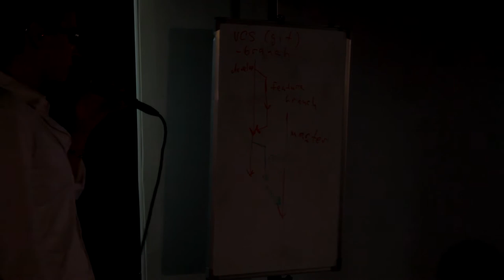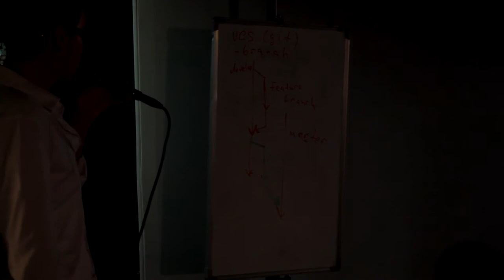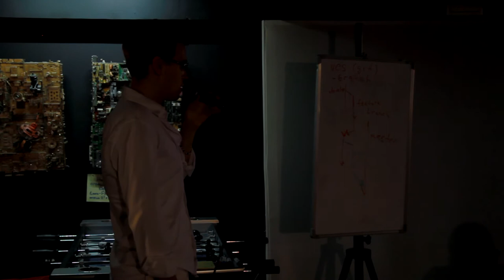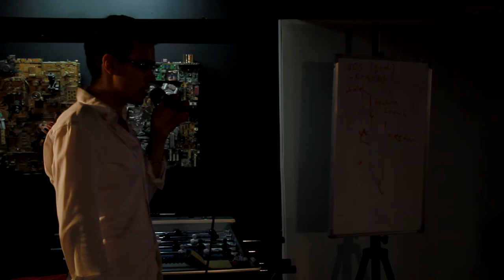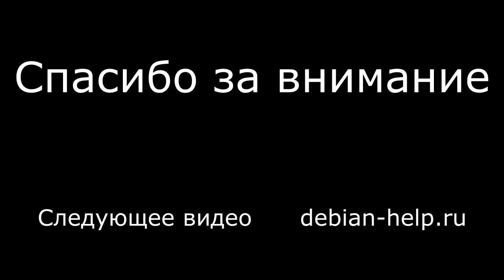Школа веб-разработки от 404 Group. Занятие последнее.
Роман рассказывает о неудачном проекте из его практики. О том, почему проект оказался неудачным и как не нужно делать.

404 Group представляет всем желающим уникальную возможность пройти обучение основам построения Web-приложений, изучив детально все этапы, от постановки задачи до публикации проекта. Курс предназначен для студентов и начинающих специалистов с базовым уровнем подготовки и лишь общим представлением о процессе разработки.

Занятия проводятся в рамках Школы веб-разработки от 404 Group, по средам в баре KL10TCH, Санкт-Петербург